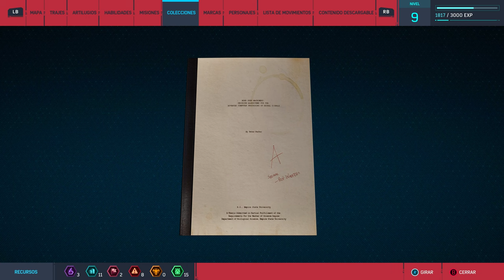Marvel’s Spider-Man Remastered - PC 4K - El nostre amic Herman Schultz - The Shocker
El nostre amic Herman va a traure dines al banc... Ix mal